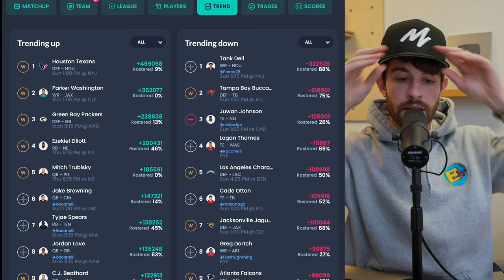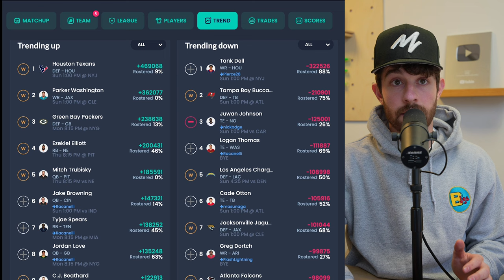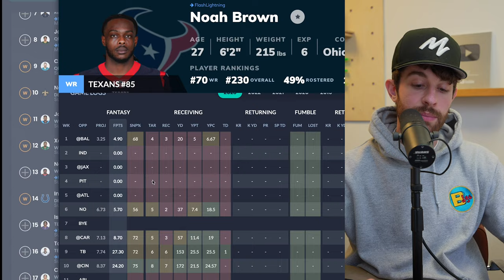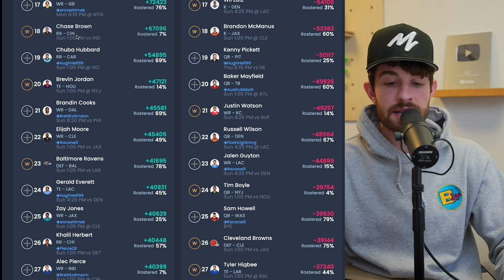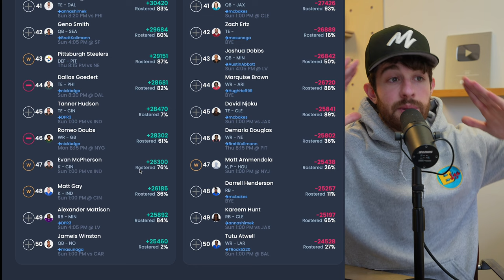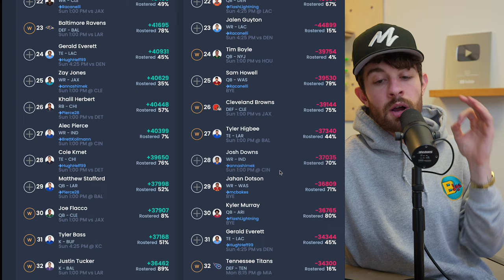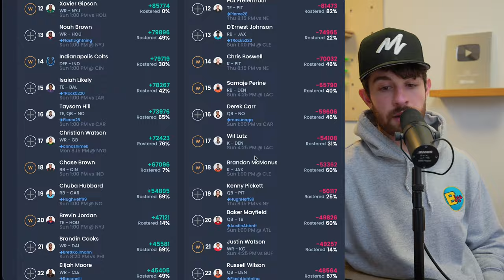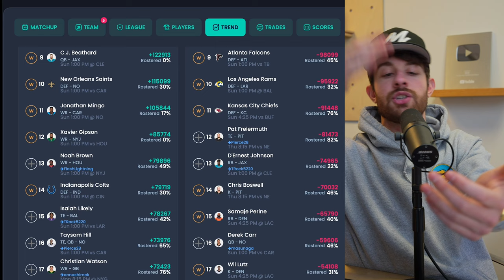8 Years Later, Zeke is Once Again a League Winner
stamps
0:00 - its rude to skip intros
0:36 - Parker washington
2:06 - zeke elliot
2:45 - noah brown
4:22 - tyjae spears
5:10 - qbs
5:50 - elijah moore
6:22 - zay jones
6:40 - roschon johnson
7:10 - kenneth gainwell
7:44 - tucker kraft
8:14 - can I drop em?
10:30 - defenses